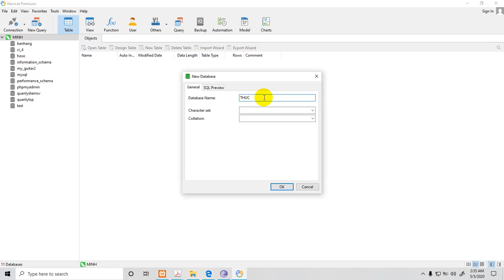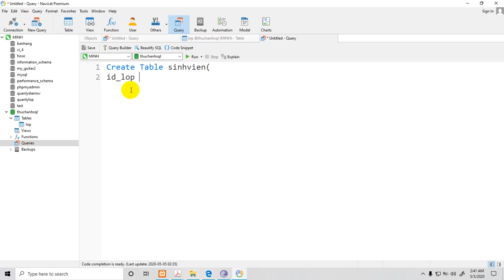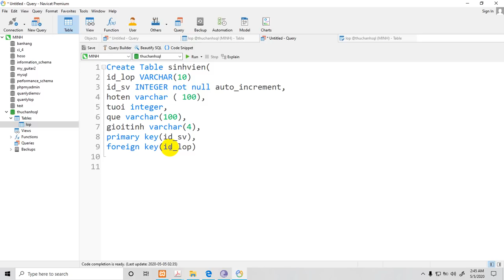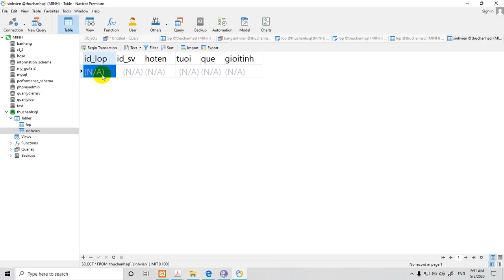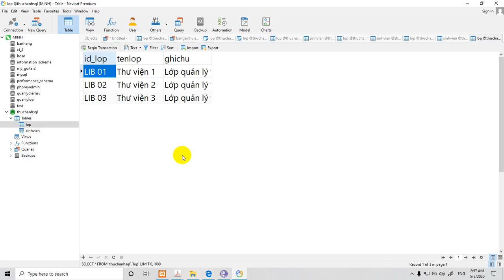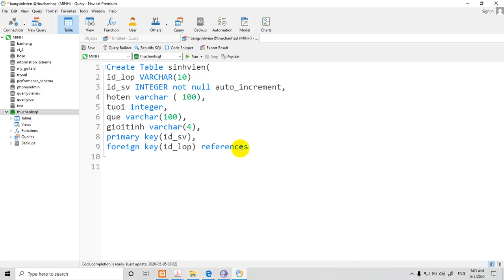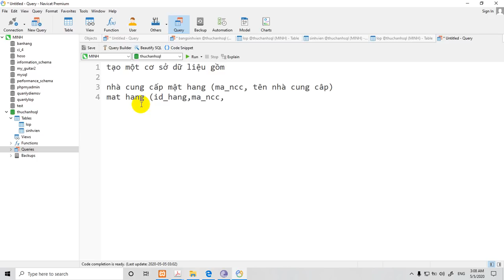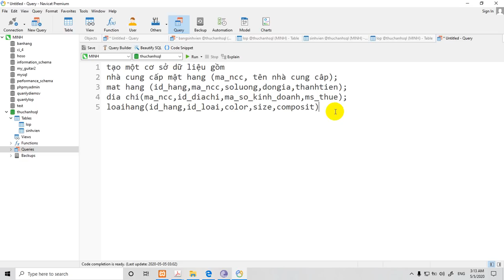Quan hệ Ràng Buộc 1-N cách tạo bảng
DATABASE,Design Database,CHUẨN 3NF,Chuẩn 1 NF,CHuẩn 2NF,Chuẩn BCNF,BCNF,3NF